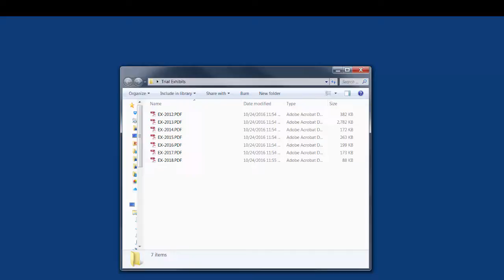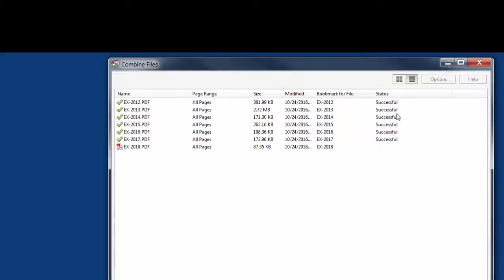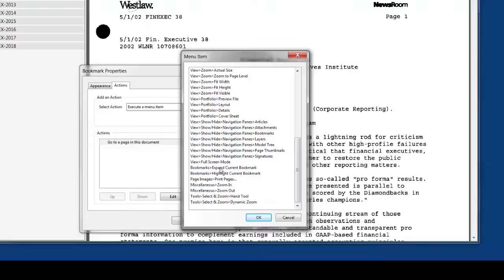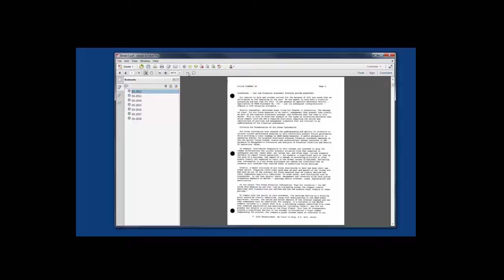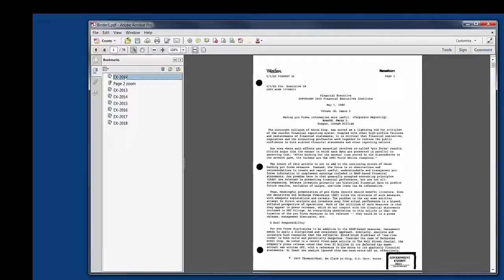Combine and Automatically Bookmark PDFs for Trial or Prep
We show you a quick way to combine multiple files and automatically bookmark them using the file name. This is great for use in trial or for trial prep.

Visit ExhibitSticker.com to check out more about the Digital Exhibit Stickers made specifically for Adobe PDFs. What used to take hours now just takes minutes...it is as easy as "Click" and "Stick" What could you do with more time?